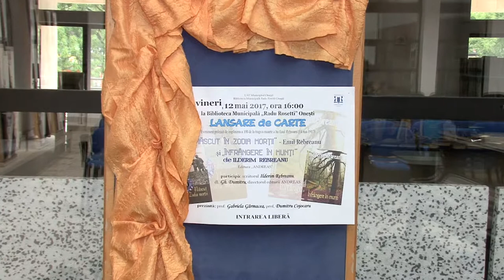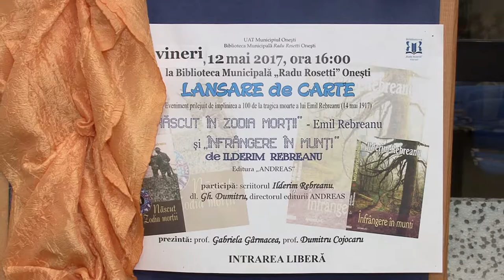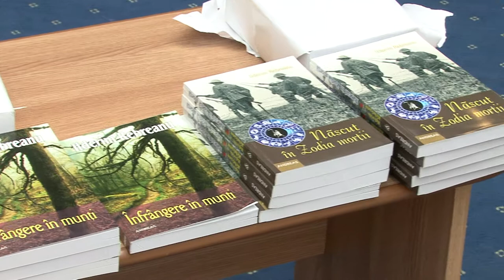LA ONESTI Lansare carte ILDERIM REBREANU- Biblioteca Radu Rosetti. FILMARE EXCLUSIV TV ONESTI HD 4K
LA ONEŞTI, judeţul Bacău, Lansare de carte ILDERIM REBREANU la Biblioteca Radu Rosetti. FILMARE EXCLUSIV TV ONESTI HD 4K

Cu stimă,
echipa Exclusiv

Vizionare plăcută !